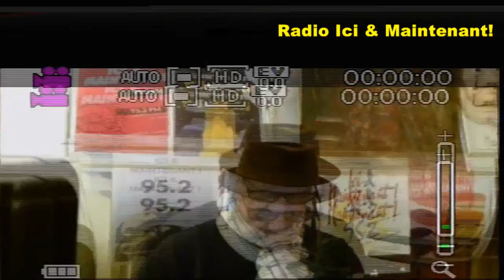Monsieur le Maire Jacques MYARD l'invité de David ABBASI